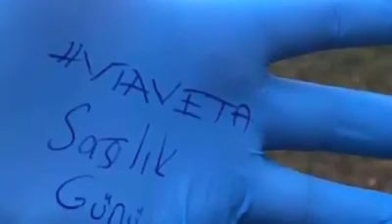VİA VETA SAĞLIK GÜNÜ ETKİNLİĞİMİZDEN KARELER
Yaşanılabilir daha iyi bir dünya için “Vizyonumuza Ortak Olun” sloganıyla bugün Türkiye’nin yaklaşık 20 ayrı noktasından 200 kişi ile  Edirne’den Hakkari’ye olan 2150 km. mesafeyi  yürüdük. Yürürken doğayı kirleten çöpleri de topladık.

Bizi gören insanların tebrik hatta takdir etmesi, dahası bize katılmaları bizimle beraber çöp toplamaları muhteşem bir duyguydu. Bu davranışımızla bir çok kişide farkındalık oluşturduk.

Günün sonunda hepimizde tatlı bir yorgunluk olsa da kendimizi çok iyi hissettik.

Bir sonraki hedefimiz Avrupa’nın en doğusundan en batısına olan 3900 km. yürümek. İnanıyoruz ki bu büyük vizyonumuza daha çok kişi ortak olacak.